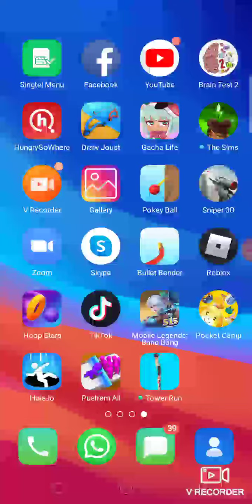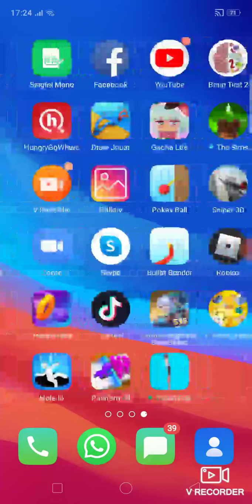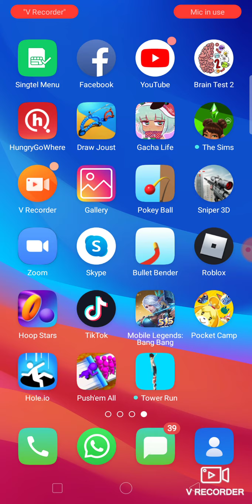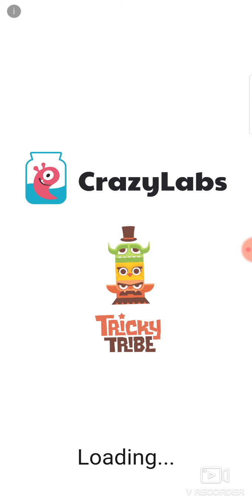Youth master sucks at hoop stars! #1